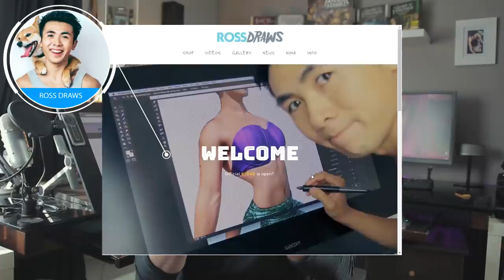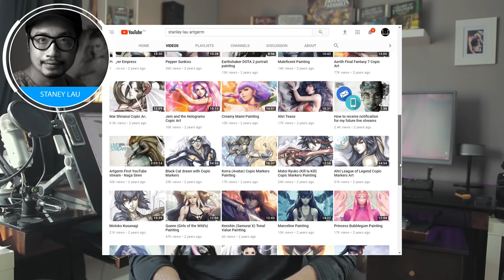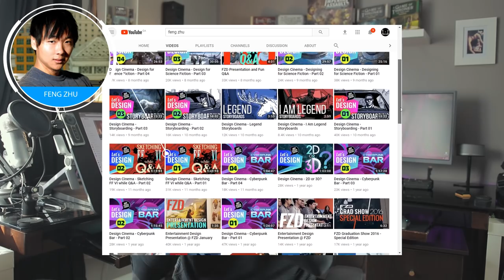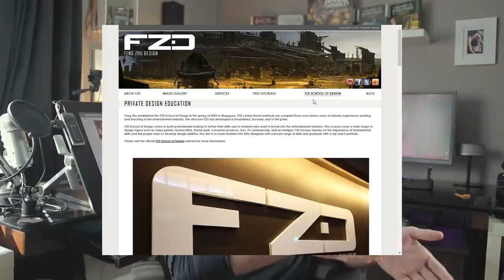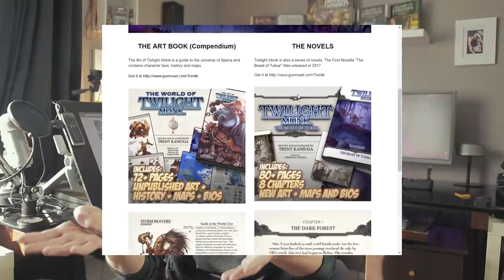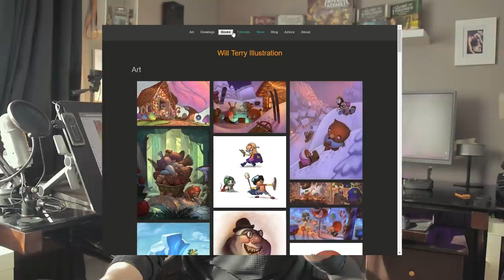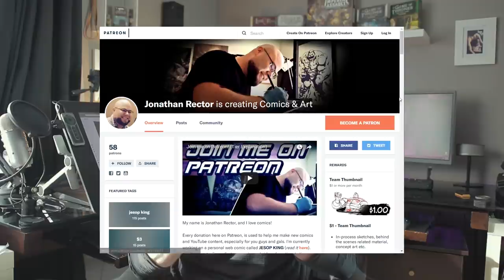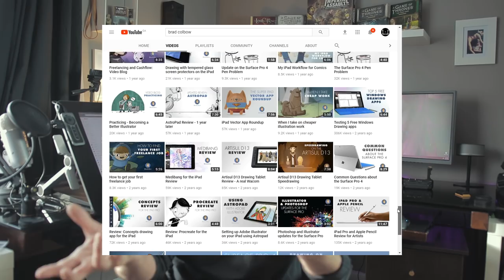Some Of The TOP ARTISTS ONLINE You Need To Follow P3 - BTS Episode 05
Thanks to the generous feedback of our awesome community, we have TONS of new artists to share - some are seasoned veterans, some are newer to this online world of our, but every one of them share endless quality with us and deserve our support!

These artists have changed the game for everyone - both in terms of content AND learning material. If you aren't yet following them, then what are you waiting for!

ARTISTS MENTIONED IN VIDEO!!